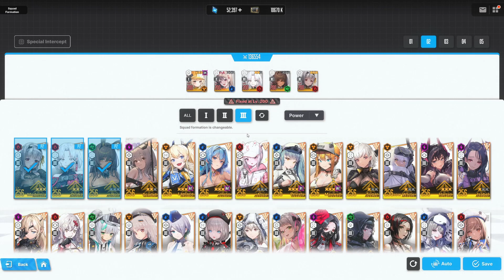¿Dificultad En Apuntar Vs GraveDigger? Este Truco Te Ayudara [GODDESS OF VICTORY:NIKKE]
Video en donde muestro un tip o truco que te puede facilitar derrotar el special interception gravedigger